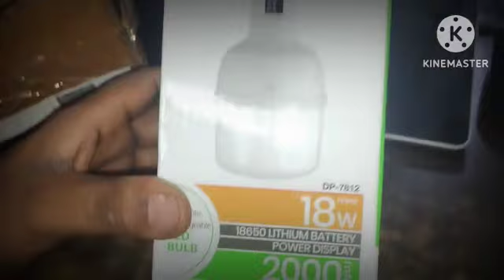Emergency Light| Review & Unboxing